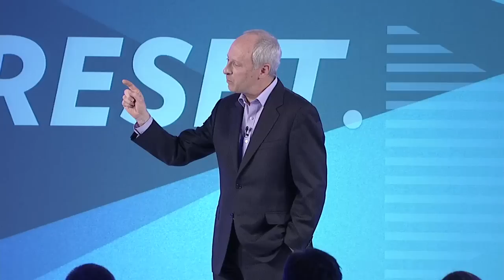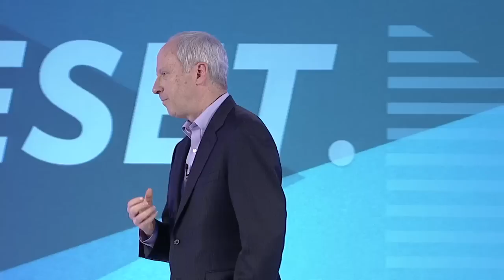Do We Want a Society Where Everything is for Sale? | Michael Sandel | Google Zeitgeist